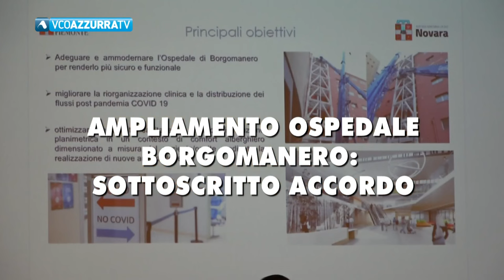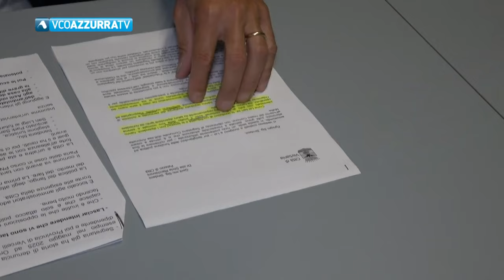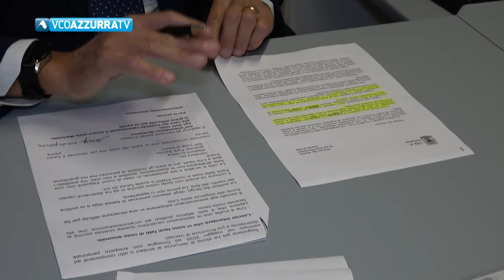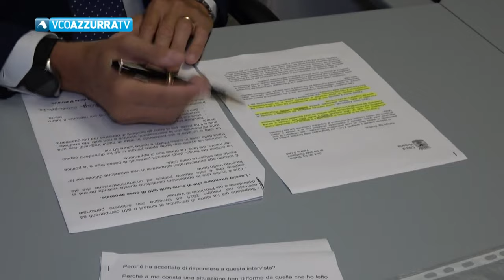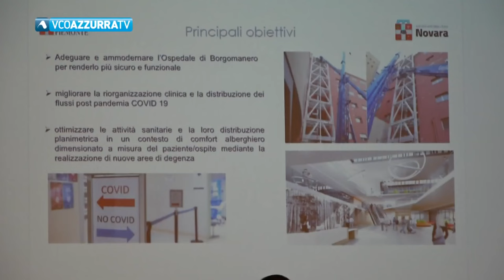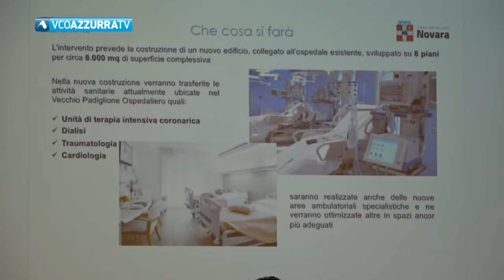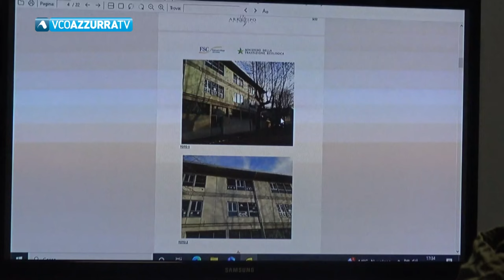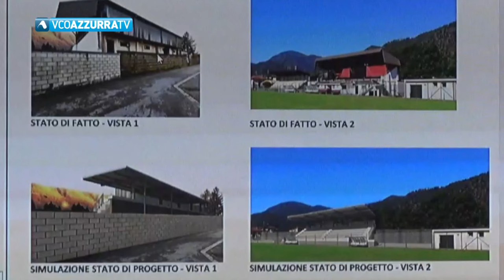24 ottobre 2023 - Vco Notizie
In Vco Notizie di martedì 24 ottobre  2023
condotto da Maria Elisa Gualandris
Rabaini  parla del caso della querela della segretaria comunale contro Marchionini
Madre e figlio arrestati dalla Polizia con tre chili di hashish
Ampliamento ospedale Borgomanero : firmato accordo di programma
Il comune di Crevoladossola amplia l'impianto di videosorveglianza
Fiaccolata presidio per la pace domani alle 18 a Intra
Tre vittorie su tre per la Cestistica Domodossola